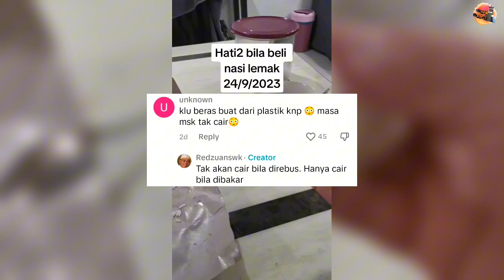TIBA-TIBA MUNCUL INDIVIDU DAKWA BERAS PLASTIK, GUMPALAN NASI LEMAK DIBALING TAK HANCUR